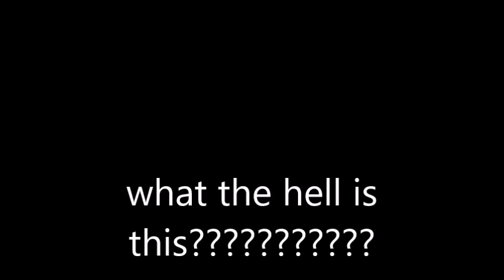M4 motorway trip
Llantrisant to M4 motorway trip